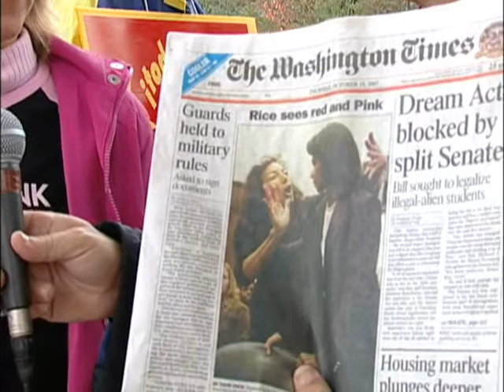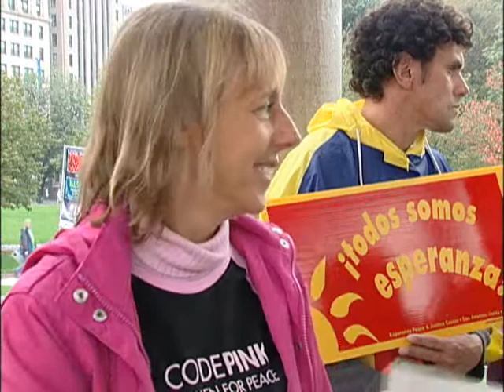Medea Benjamin CODEPINK Oct 27 protest BOSTON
Medea Benjamin of CodePink at the antiwar protest in Boston